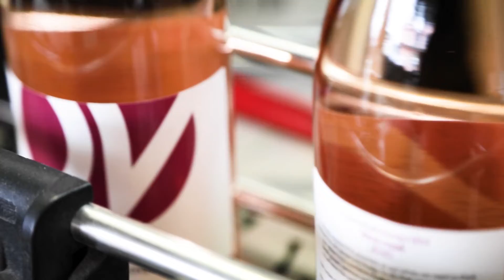Donvitantonio - Wine Revolution Campaign (III)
Visual identity and tailored content for Donvitantonio, where old secrets make the best wine. “ Welcome to the Wine Revolution”.